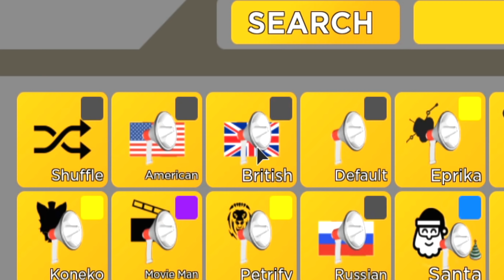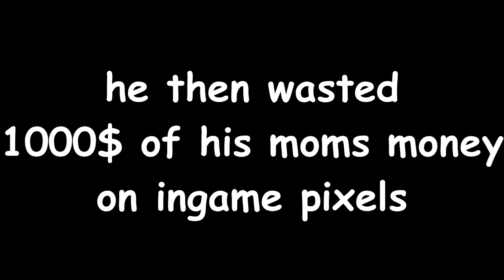arsenal players be like... (Roblox Arsenal)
In todays video i go through arsenal player stereotypes... and ABSOLUTELY RIP EVERYONE APART.

Thank you Lade for making coolio faces for the thumbnail 😎